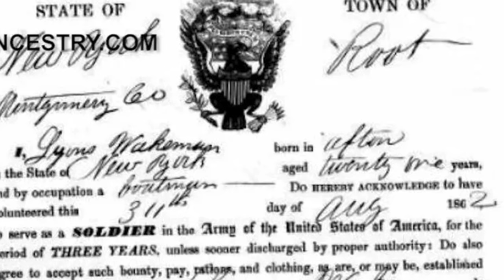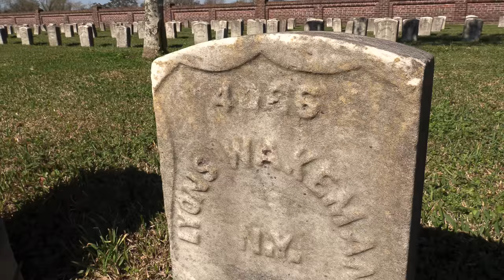BRAVE FIGHTING WOMAN Disguised as a MAN. "Part 5 Goin South". Pvt. Sarah Wakeman, Chalmette Cemetery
THIS STORY:

Sarah Rosetta Wakeman was a woman who served in the Union Army during the American Civil War under the male name of "Lyons" Wakeman. Wakeman served with Company H, 153rd New York Volunteer Infantry. Her letters written during her service remained unread for nearly a century because they were stored in the attic of her relatives.

The Book - AN UNCOMMON SOLDIER (for your reference and convenience, I am not getting any markups or commissions) - Amazon